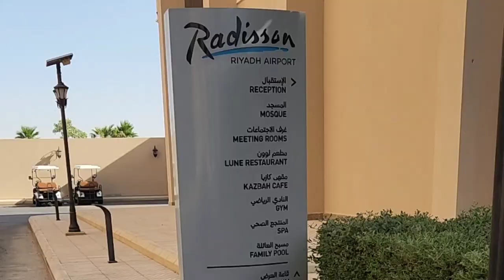2023 Eid Al Adha Staycation | Radisson Blu Riyadh Airport